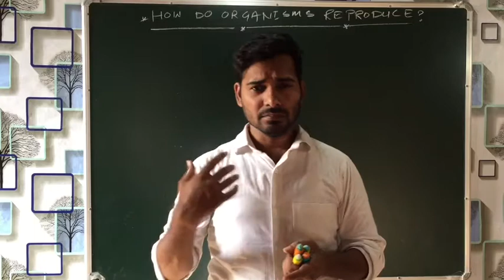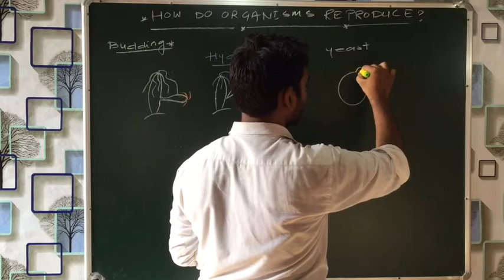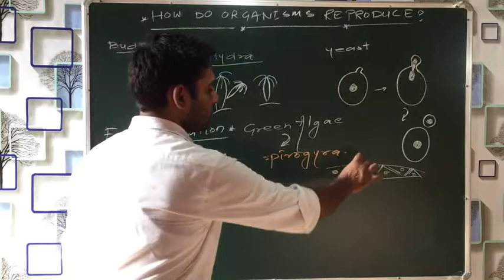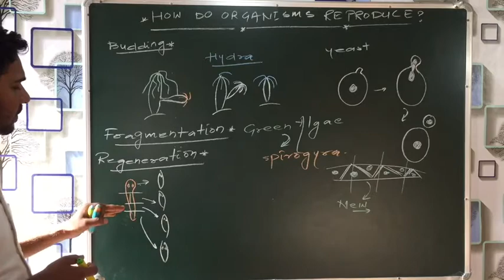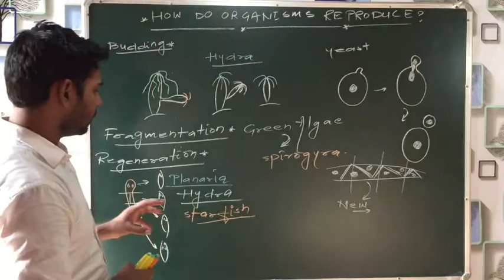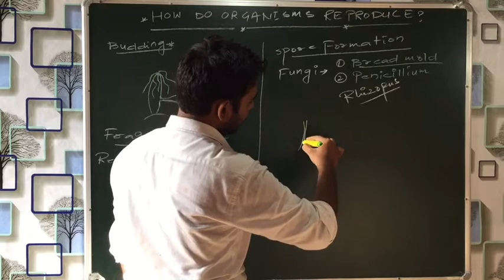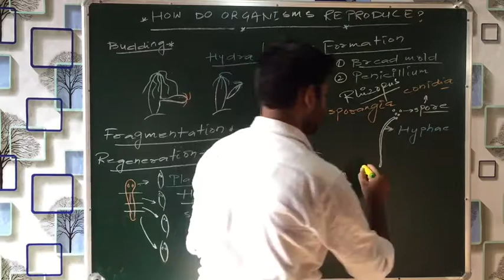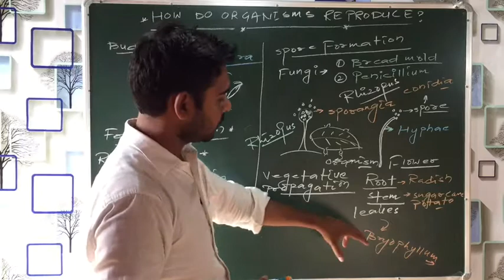How do organisms reproduce? Lecture-5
Thank u so much dear friends and students for watching my previous videos. Here is 5th video lecture of chapter ‘How do organisms reproduce?’ This is one of the easiest lecture . I hope you ll watch it carefully. Watch it and clear ur doubts and queries.